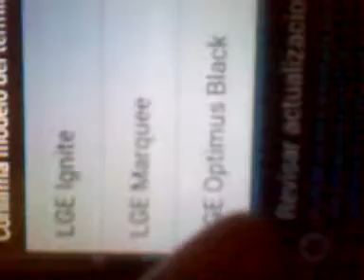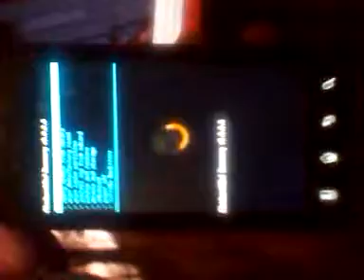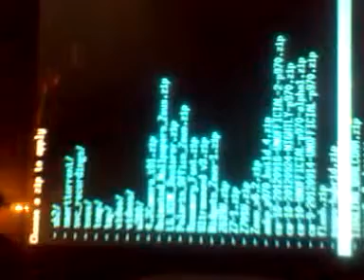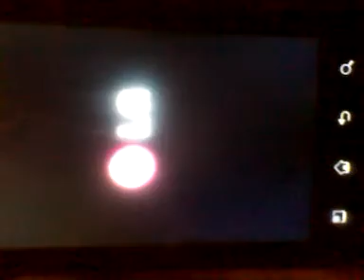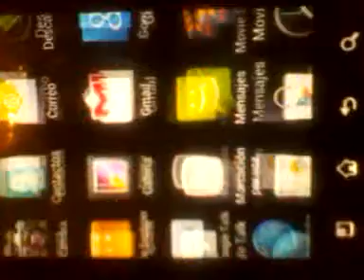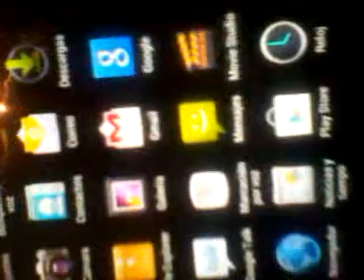TUTORIAL ACTUALIZAR EL OPTIMUS BLACK ANDROID 4 1 2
actualiza tu optimus black a android 4.1.2 jelly bean
descargar la rom si no funciona el link mas abajo biene otro descarguen la mas actual